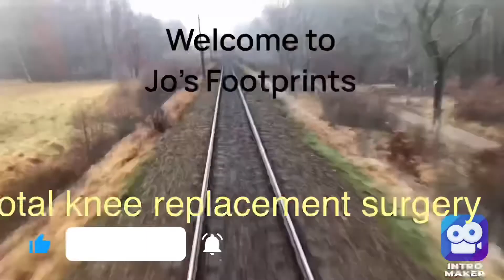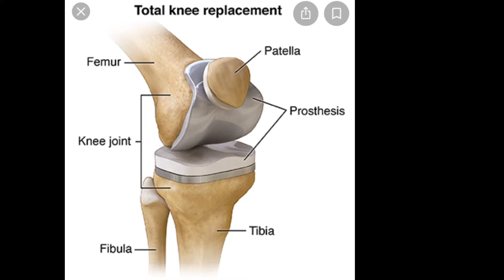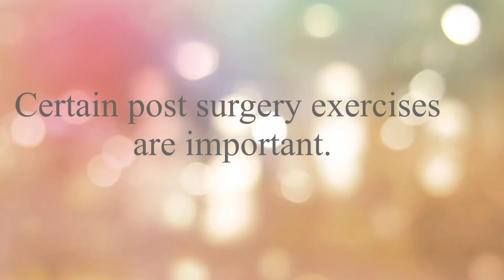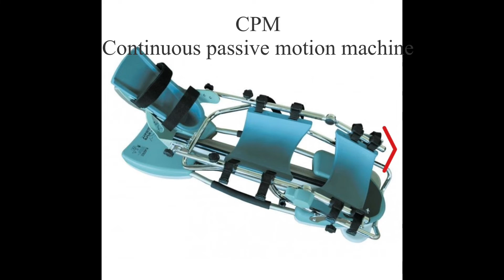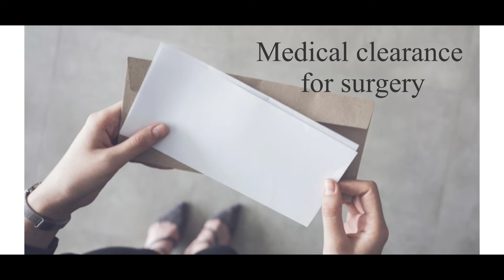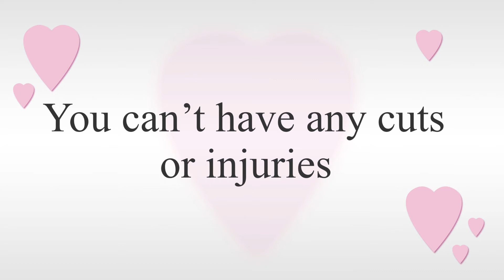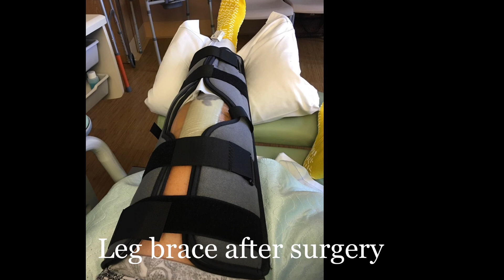Having a Total Knee Replacement Surgery Prep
I thought I would put out some information based on my experience with having a total knee replacement surgery.
 I thought it would be very beneficial to people who are thinking of options or have gone through it and wanted to see how other people dealt with it. All and all, I hope this  information will be helpful￼.